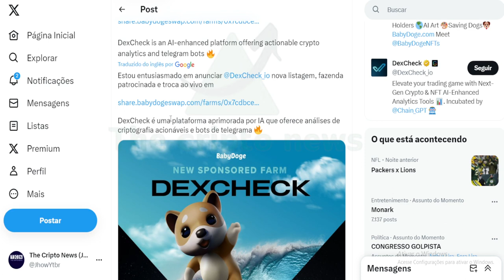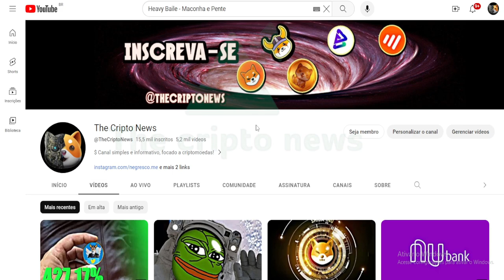BABYDOGE REALIZOU UMA NOVA LISTAGEM !!